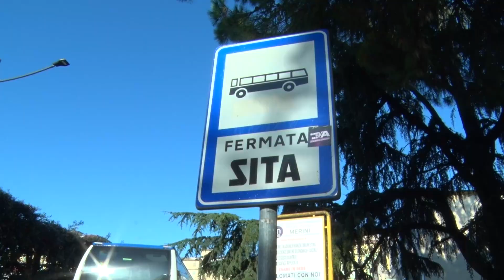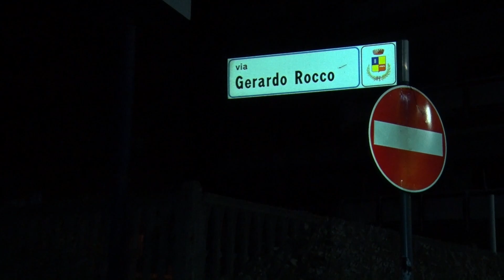Battipaglia. Pubblica illuminazione, lavori a macchia di leopardo